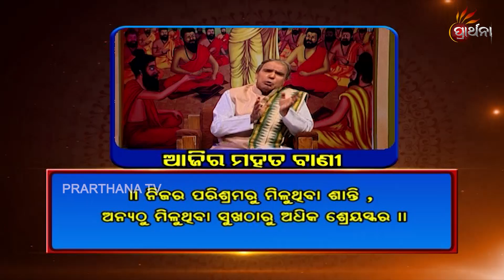Ajira Mahata Bani 04 Dec 2018 | ଅସୀମ ଶାନ୍ତି ଏବଂ ସୁଖ କିପରି ଅନୁଭବ କରିପାରିବେ?